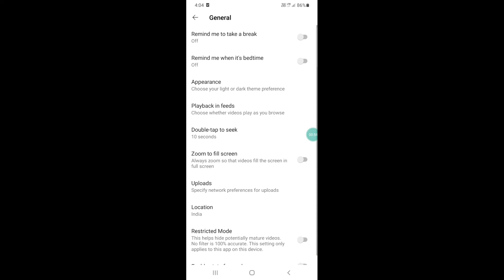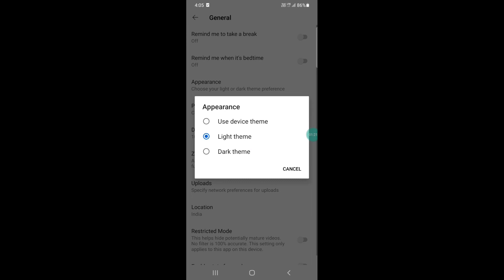how to enable dark mode on youtube